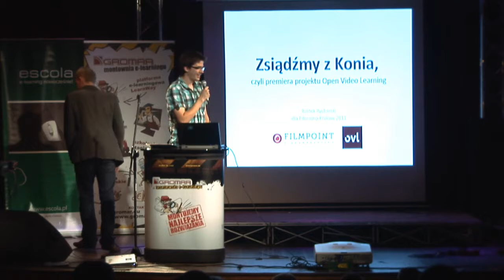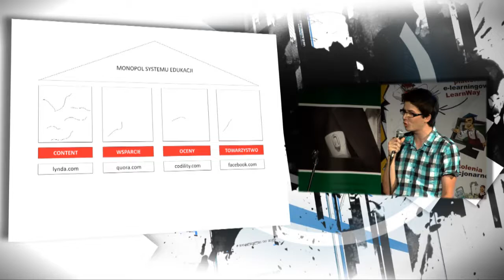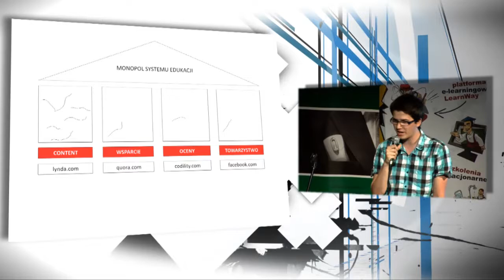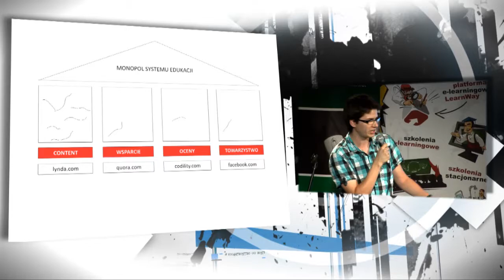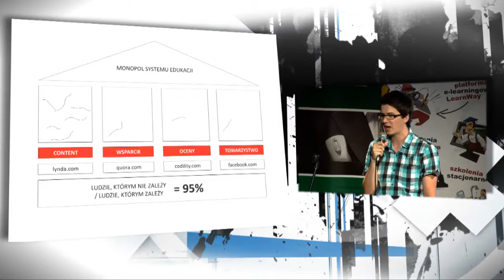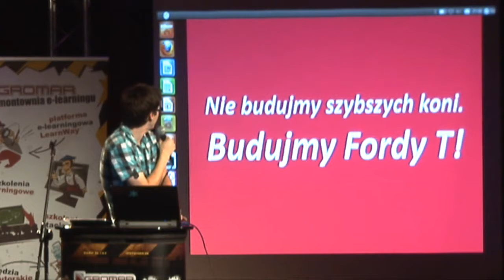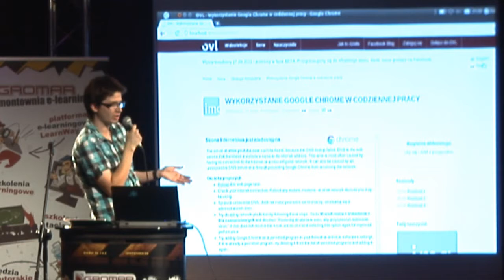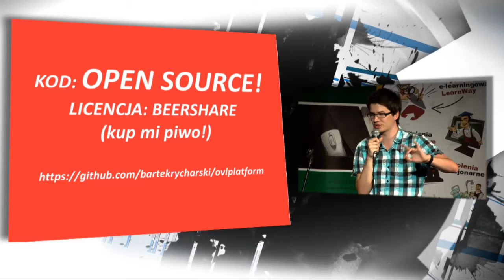Open Video Learning - Bartłomiej Rycharski (Filmpoint.pl)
Bartłomiej Rycharski - współwłaściciel studia filmowego Filmpoint.pl i twórca projektu OVL - międzynarodowej platformy produkcji i sprzedaży filmów edukacyjnych. Kiedyś chciał zmieniać szkolnictwo - dzisiaj woli tworzyć dla niego alternatywę. Fan dobrego i łatwo dostępnego contentu.